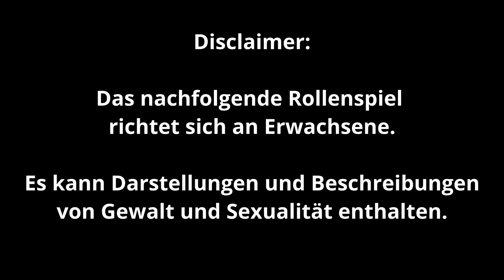14 Intro Vampire V20 "In Blut geschrieben" (Pen & Paper)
Jeden Sonntag ab 16:00 Uhr eine neue Folge.
Vampire - die Maskerade (V20) Kampagne "In Blut geschrieben".

Intro - Session 14

Storyteller: Ata
Spieler: Isa als Elodie, Julicals als Katharina, Mardom als Ilija, Julian als Stefano

Danke an alle Spieler und Zuschauer im Live Stream. Ihr Bereichert die Spiele sehr.

Wie viele Rollenspiele kennt Vampire verschiedene Editionen. Aktuell sind vor allem die V5, die aktuelle Edition, sowie die V20, die Jubiläumsausgabe zum 20. Geburtstag, im Umlauf. Wir spielen mit der V20, allerdings mit Anpassungen. Außerdem greifen wir auf historischen Entwicklungen zurück, die erst in der V5 thematisiert werden.

Vampire – The Masquerade gehört zu World of Darkness, einer Version unserer Wirklichkeit, in der die dunklen Ecken noch dunkler und düstere Gestalten noch düsterer sind. Vampire leben im Verborgenen und teilen sich in Clans und Blutlinien, die unterschiedliche übersinnliche Fähigkeiten mitbringen, aber auch individuelle Schwächen haben. Alle Vampire sind auf Blut angewiesen und sind empfindlich gegen Feuer und Sonnenlicht.

WORLD OF DARKNESS ist eine eingetragene Marke der Paradox Interactive AB ("Paradox").